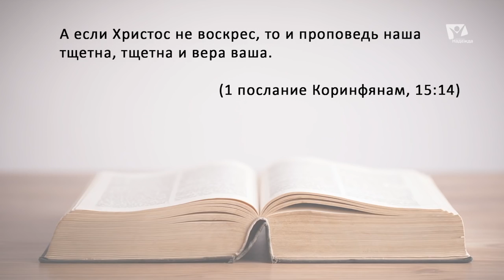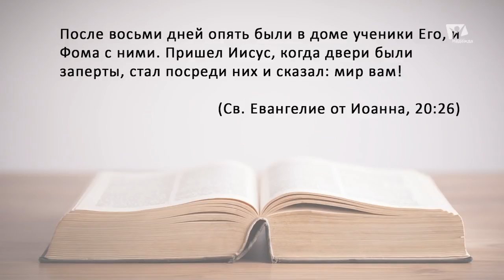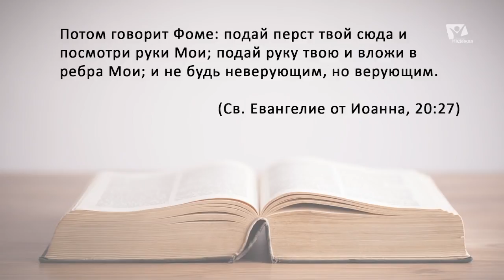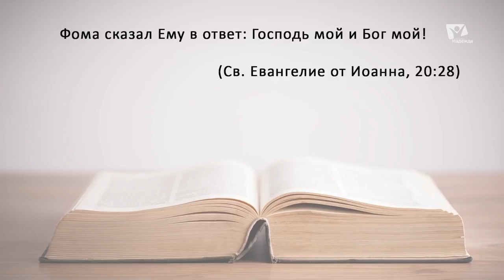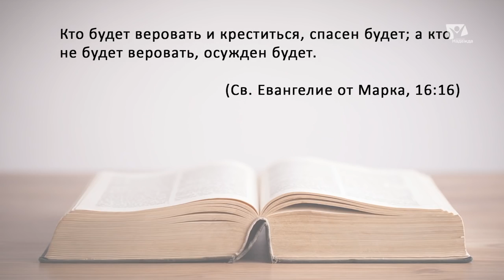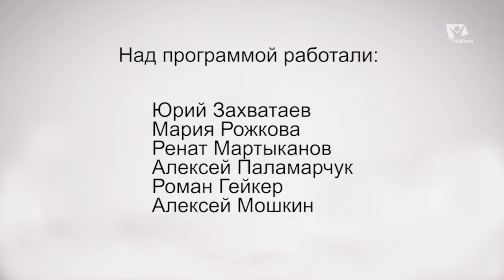Сомнения Близнеца | Пасхальные встречи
Близнецы всегда привлекают внимание. Евангелие говорит Фоме, который имел прозвище Близнец. Он известен тем, что не поверил словам апостолов о воскресении Христа. А верим ли мы сегодня, что Иисус воистину воскрес?